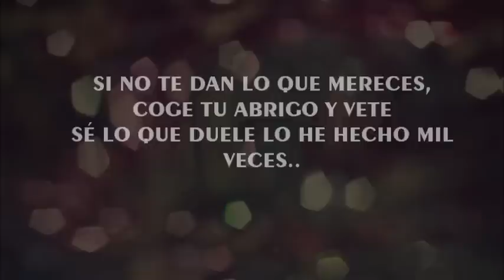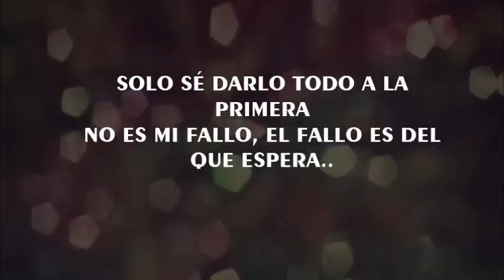Ambkor - No te lo mereces Letra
Album: Tren de vuelta a casa